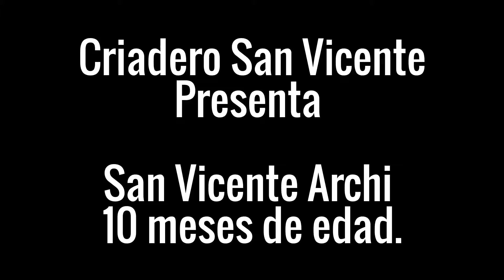Mi vídeo editado